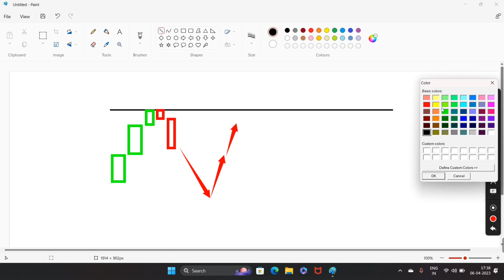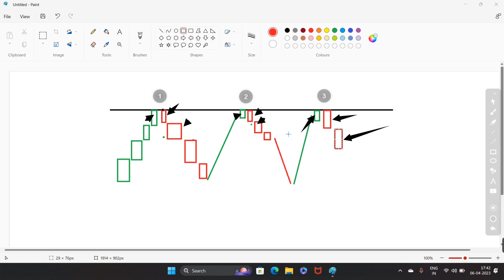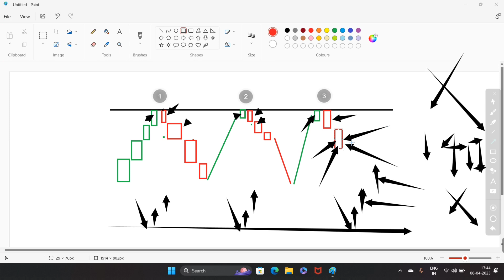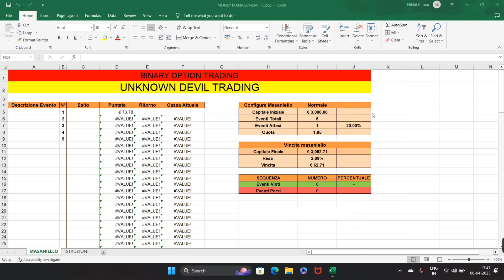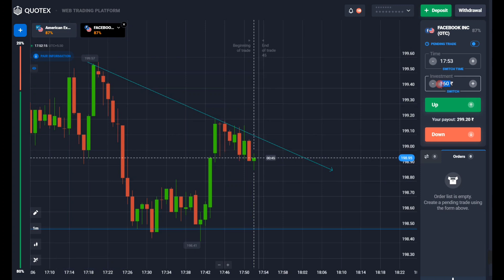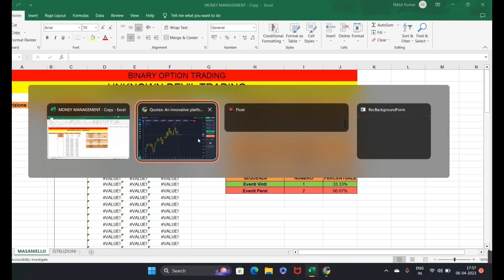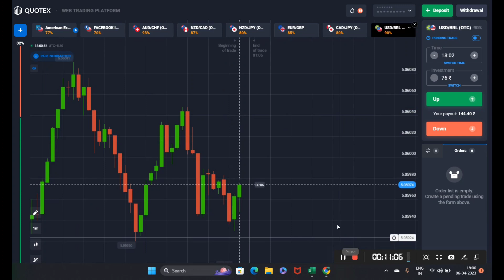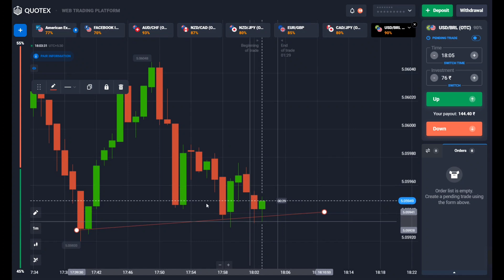Quotex New Strategy With Money Management | Quotex Sureshot Strategy